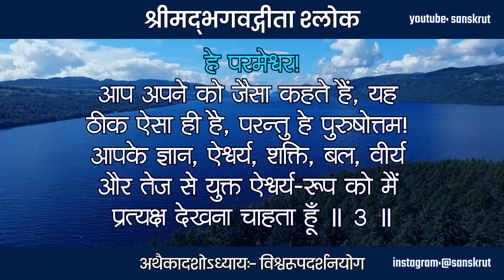Bhagavad Gita 11.03 | Bhagavad Gita Recitation | Bhagwat Geeta | Ram Krishna | Hari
श्रीमद्‍भगवद्‍गीता - अथैकादशोऽध्यायः- विश्वरूपदर्शनयोग

एवमेतद्यथात्थ त्वमात्मानं परमेश्वर ।
द्रष्टुमिच्छामि ते रूपमैश्वरं पुरुषोत्तम ॥ 3 ॥

हे परमेश्वर!

आप अपने को जैसा कहते हैं, यह ठीक ऐसा ही है, परन्तु हे पुरुषोत्तम! आपके ज्ञान, ऐश्वर्य, शक्ति, बल, वीर्य और तेज से युक्त ऐश्वर्य-रूप को मैं प्रत्यक्ष देखना चाहता हूँ ॥ 3 ॥